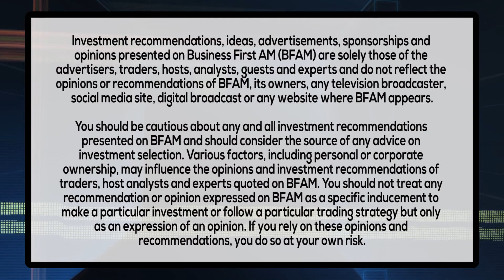MARRIAGE AND MONEY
Attorney Gemma Allen on what to watch out for when it comes to money with your date or mate!